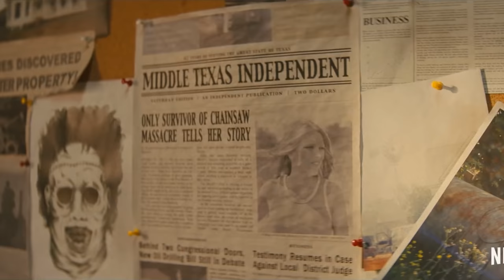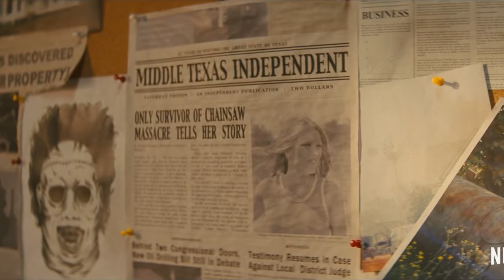Netflix's Texas Chainsaw Massacre Trailer (WHAT!?)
Texas Chainsaw Massacre Trailer is finally here and I give you my full trailer reaction on this Netflix horror movie. I point out Easter eggs and things you missed but this is more of my thoughts on the trailer then a trailer breakdown. Leatherface is back!

SOCIAL MEDIA